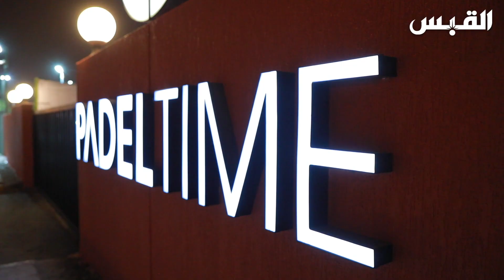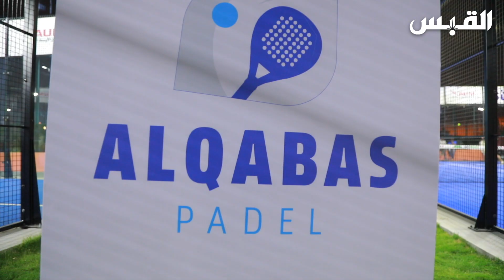اللمسات الأخيرة قبل انطلاق بطولة القبس الرمضانية للبادل